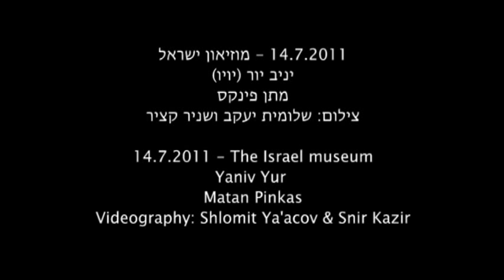Who is it that steps on our backs ?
A performance act in the Israel museum in Jerusalem, by Yaniv Yur and Matan Pinkas. Documented by Shlomit Ya'acov and Snir Kazir.